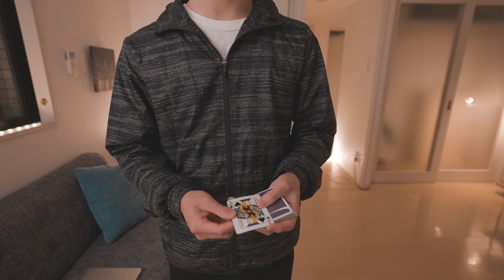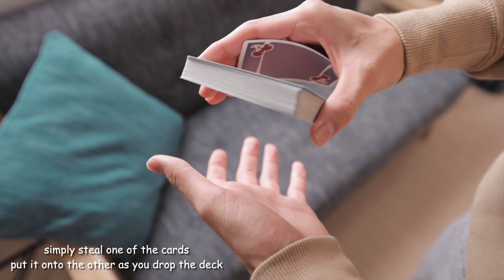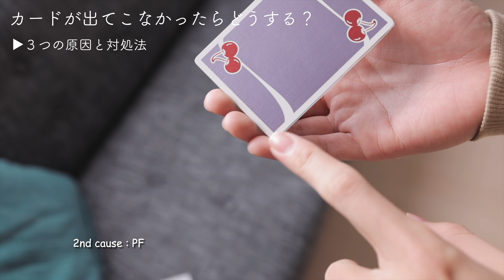【解説】落とした瞬間目の前のカードが変わります。中級者以上のカラーチェンジ解説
🐓アニメーションつくってみた😄
今回は一部の映像で実験的に4Kを取り入れてみました。（挨拶の部分）
2〜3分の短い動画であれば、今後4K、8Kでの撮影を検討してます。

動画内で使用したデックは「チェリーカジノ」と「ストリームライン」です。
ネットで購入できます。

■Note公開しています
僕が愛用している技法やトリックを
限定で掲載しています。

◾️普段使っているデック